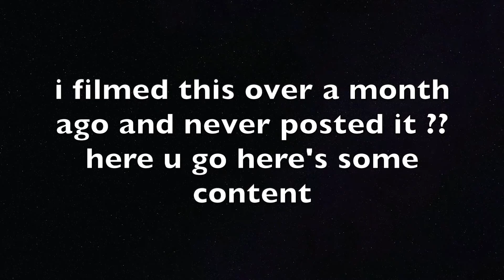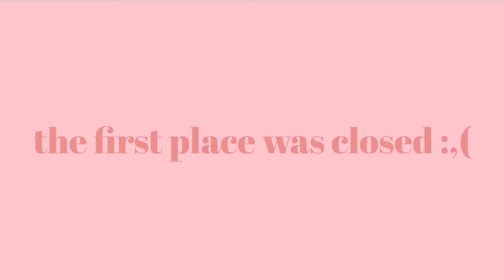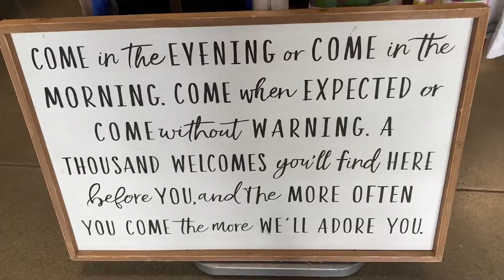boring thrift haul (soft grunge/tumblr)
hiya everybody sorry I posted just one (1) video and then dipped. here is some more 2014 tumblr soft grunge content for yall. this is like two months old lol I'm back to just being an emo/scene kid now sorry